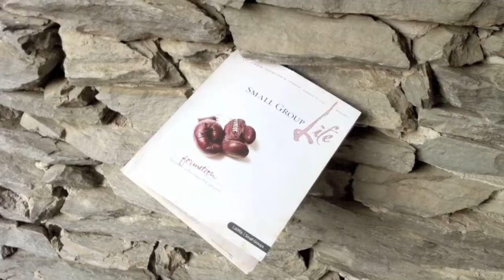College Ministry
College